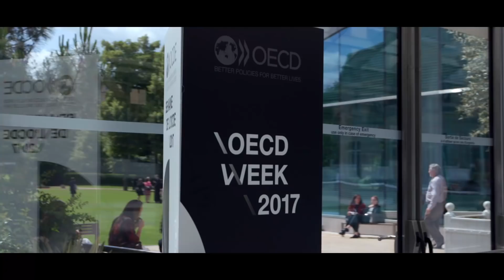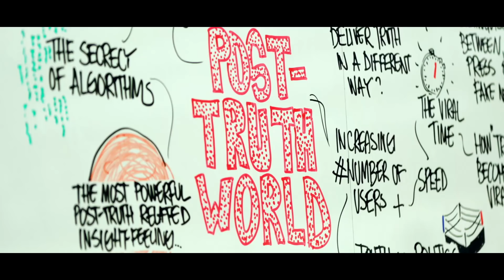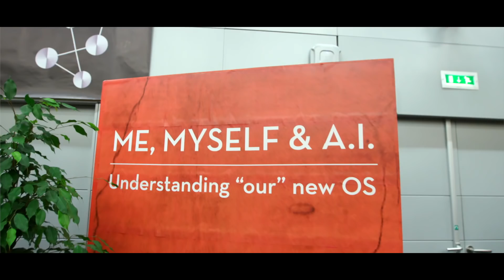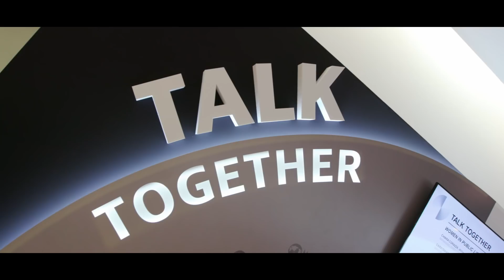OECD Week 2017 Highlights: “Bridging Divides”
The OECD Forum and Ministerial Council Meeting 2017 took place on 5-6 June 2017. The Forum sought to better understand the various deepening divides in our societies, closely linked to the erosion of trust in the ability of governments to effectively improve lives, and the emergence of silos of opinion, post-truth and fake news that further contribute to feelings of isolation and polarisation. Forum discussions concentrated on concrete actions and measures to be considered to win back the confidence of those who feel left behind and treated unfairly, fearful of the impact of globalisation and the unprecedented speed of technological development.

The Organisation for Economic Co-operation and Development (OECD) is an international organisation established in 1960 that works collaboratively to build better policies for better lives. Our goal is to shape policies that foster prosperity, equality, opportunity and well-being for all. Together with governments, policy makers, policy shapers, and citizens, we work on establishing evidence-based international standards and finding solutions to a range of social, economic and environmental challenges. From improving economic performance and creating jobs to fostering strong education and fighting international tax evasion, we provide a unique forum and knowledge hub for data and analysis, exchange of experiences, best-practice sharing, and advice on public policies and international standard-setting.
To learn more about the OECD, our global reach, and how to join us, go To keep up with latest at the OECD,